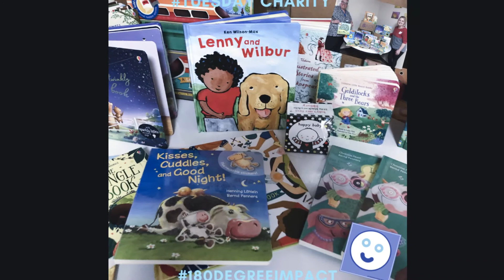World Book Day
Created for Alvis Inc., an award winner non-profit agency

Produced by Alvis Marketing and Creative Team.

Creative Director: Priscila Teixeira